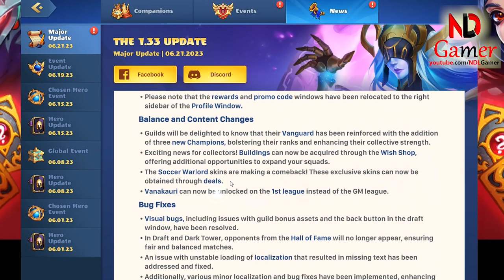MIGHTY PARTY - New Mode Seasonal PvP: Season 1: Freeze team